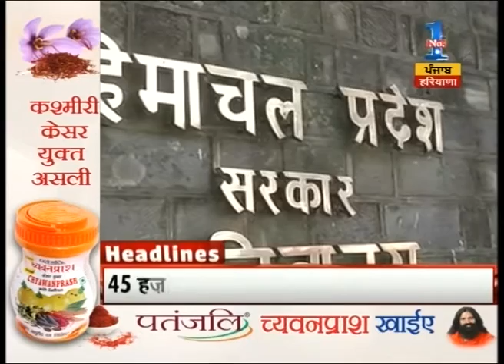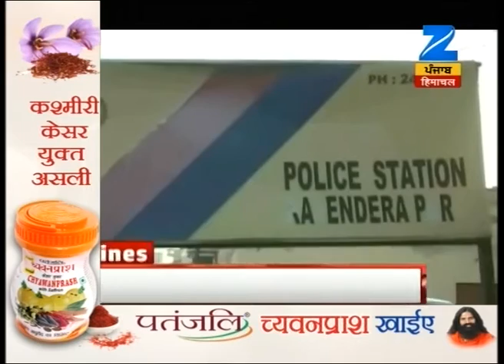Headline @ HH | Election commission announces dates for Punjab elections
Election commission announces dates for Punjab elections. Watch the full segment for more details.